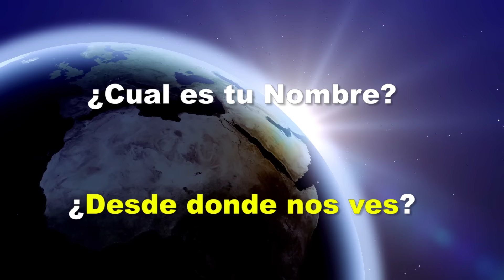👉Casi Ninguna Persona Sabe lo que Ocurre Cuando Remojas tus Pies en Bicarbonato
Puedes obtener diversos beneficios del Bicarbonato como limpiar la piel muerta, aliviar hinchazones o estimular la circulación si remojamos los pies en un baño de bicarbonato
Después de todo un largo día de trabajo, o luego de caminar por horas, no habrá nada igual que sumergir los pies en un buen baño, al cual podemos agregar bicarbonato y aprovechar sus beneficios.
Para aliviar los pies, un baño con Bicarbonato de sodio es la mejor opción, muchas veces padecemos de hinchazones no solo a los pies, sino del tobillo y piernas, sobre todo en las mujeres mayormente por el uso de tacones, y el Bicarbonato es capaz de desaparecer los dolores, la sensación de cansancio e hinchazones debido a sus propiedades para la piel.
¿Quieres relajar ya esos dedos, talón y planta?  Si quieres darte un baño a los pies que realmente te relaje, usa el bicarbonato como principal elemento, aparte puedes agregar aceita de almendras y sal, sigues nuestros pasos para poder aliviar esos pies maltratados, hinchados o cansados. También sirve para una exfoliación y poder limpiar la piel seca y para los talones con grietas.